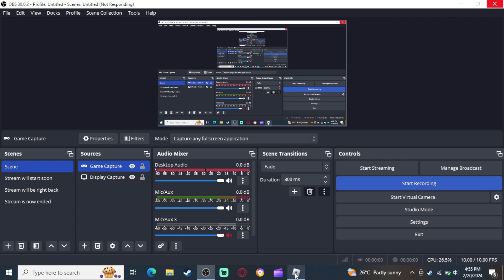Roblox Plane Crash